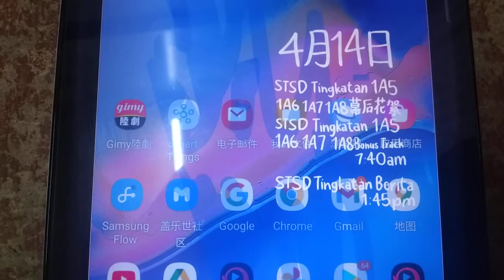Program Schedule (2022): Astro Tingkatan STSD